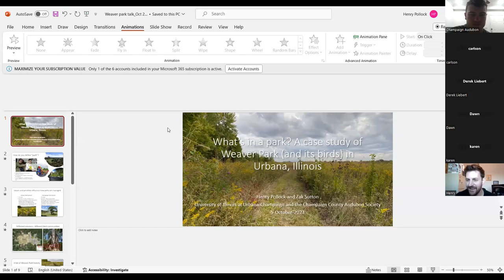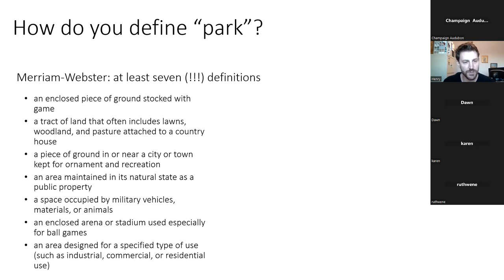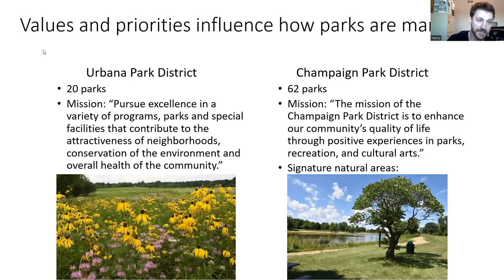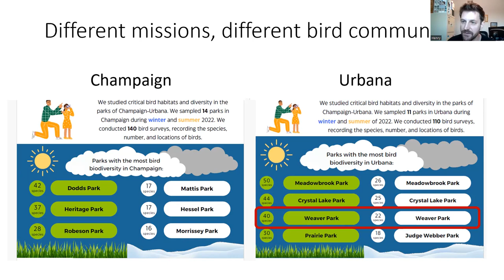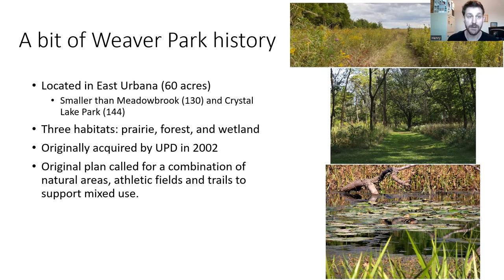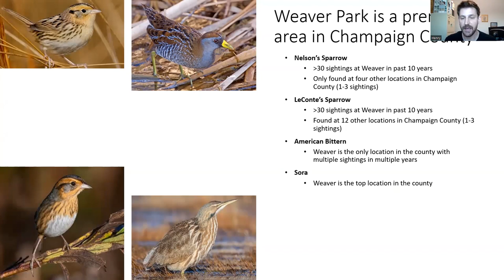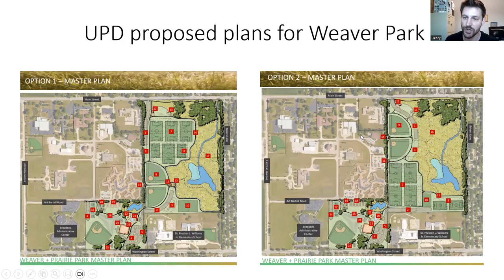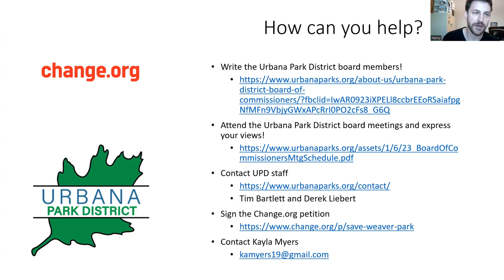October 2023 Monthly Program: Birds in Weaver Park, Dr. Henry Pollock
In this video, Dr. Henry Pollock talks about the findings from his work as well as some collaborative work with our Conservation Chair, Zak Sutton. Once Dr. Pollock was finished, we then opened it to a question and discussion section for the remaining 30-45 minutes!